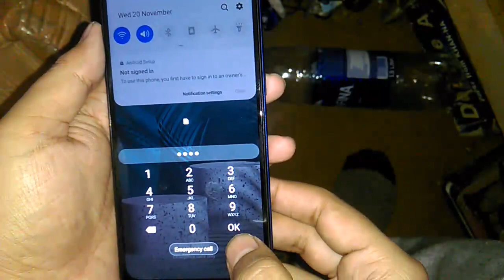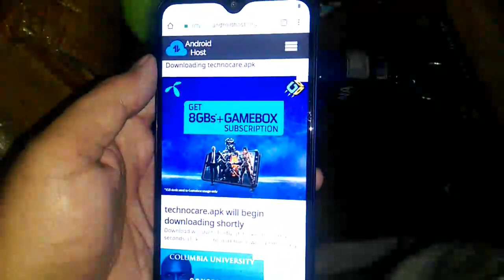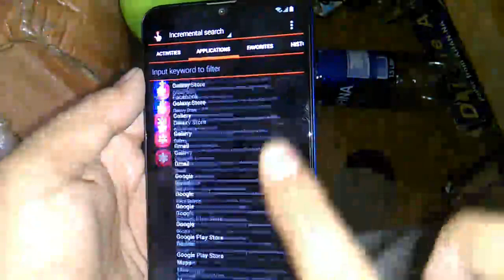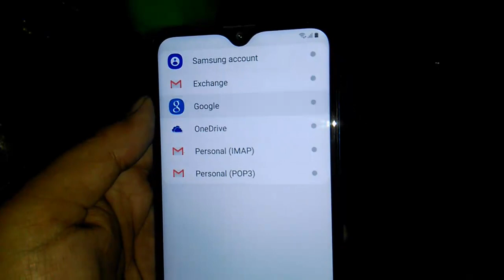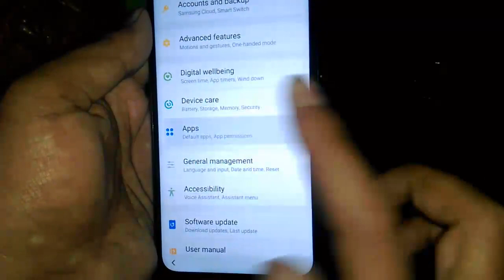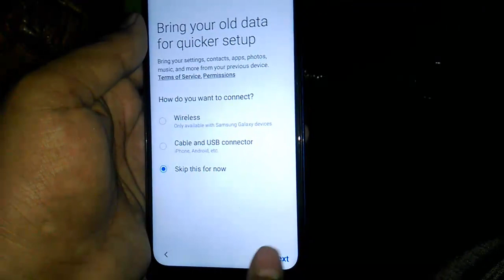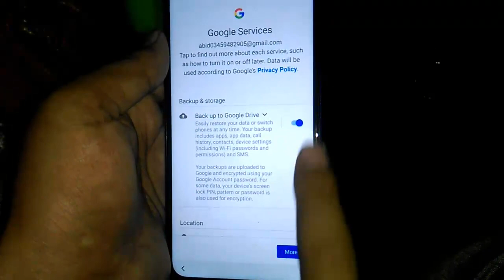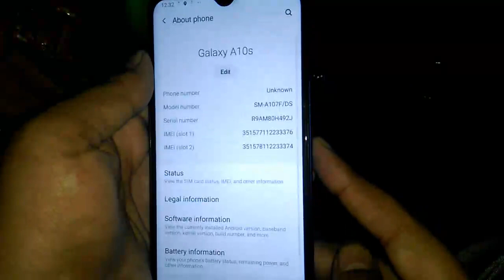Samsung A10s Frp Bypass Google Account Unlock without pc 21-11-2019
Sim Lock Not Working ...